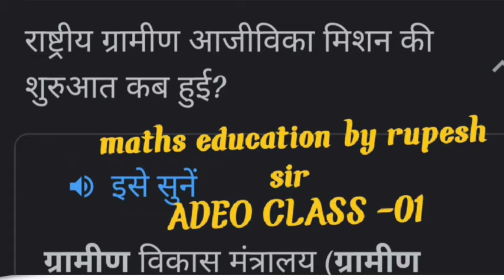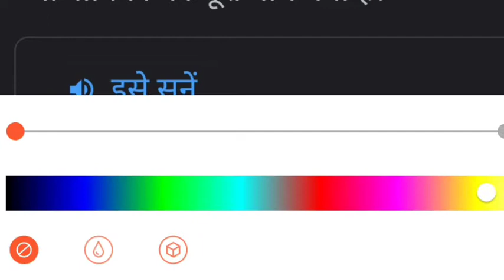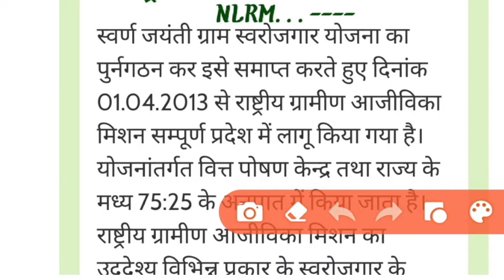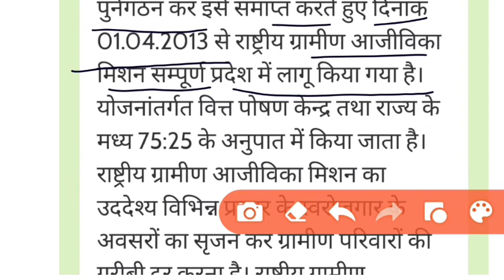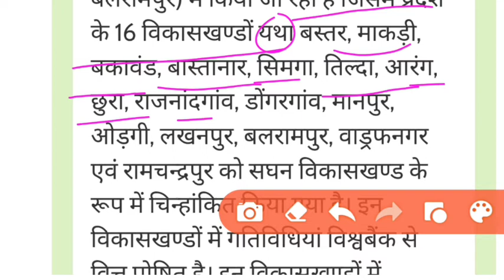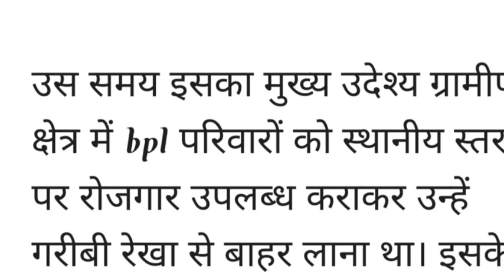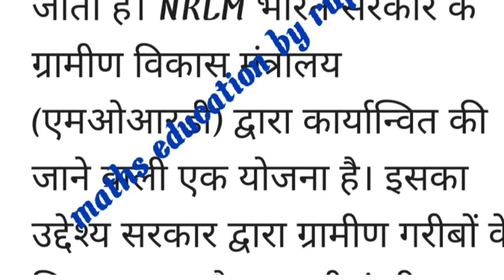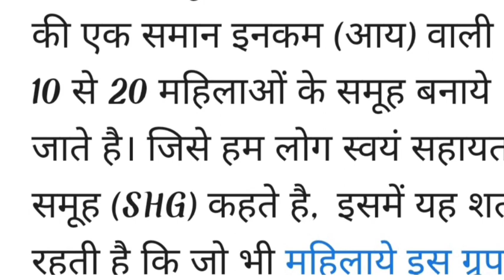राष्ट्रीय ग्रामीण आजीविका मिशन, national ruller livelihood mission 2022, CG vyapam adeo, CG vyapam,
adeo से पूछे जाने वाले प्रश्न,
सहायक विकास अधिकारी,
सहायक विकास विस्तार अधिकारी,
adeo previous year question papers,
CG vyapam admit Card,
CG police Bharti 2022,
si admit Card,
si bharti
subedar sub-inspector admit card download 2022,
छत्तीसगढ़ पुलिस विभाग भर्ती टाइम टेबल,  अमीन पटवारी भर्ती, CG vyapam vacancy, CG vyapam admit Card,
छत्तीसगढ़ सूबेदार/ सब इंस्पेक्टर /बस्तर फाइटर / पुलिस भर्ती के 3000 पदों पर भर्ती अपडेट के बारे में
छत्तीसगढ़ व्यापम न्यू वैकेंसी 2021,steno typist stenographer डाटा एंट्री ऑपरेटर भर्ती विज्ञापन 2021,छत्तीसगढ़ व्यापम सहायक संपरिक्षक, जेस्ट संपरिक्षक, cg sahayak sampariksha 2021, CG police

CSPDCL DEO BHARTI syllabus 2021 sahayak sa questions,
CG Yojana current affairs MCQ,
patwari samany gyan quation MCQ,
current affairs MCQ C